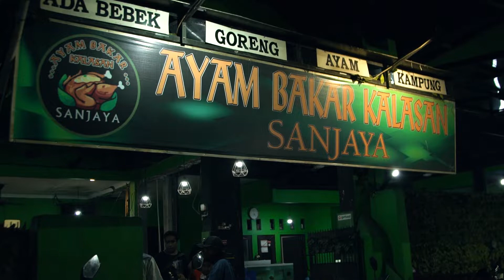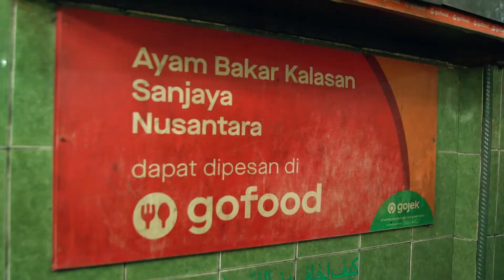DILARANG DAGANG TAPI NEKAT... AKHIRNYA 300 EKOR PER HARI LUDES DIMINATI PEMBELI...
Berkah ketekunan sang pengusaha. Sempat dilarang berdagang, tapi nekat dan malah laris manis. Hingga bisa beli tempat sendiri. Ayam Bakar Kalasan Sanjaya. Mulai dangan tahun 1994. Terkenal enak. Bumbu bakarnya yang khas menciptakan cita rasa manis-manis gurih smoki. Ditambah tempe bakar, tahu bakar, ati bakar, pete bakar dan sabal pedas... WOW SEMPURNA...

✅1 Ekor Ayam Bakara Kalasan : Rp. 55.000,-
✅1 Potong Tahu Bakar Kalasan : Rp.  5.000,-
✅1 Potong Tempe Bakar Kalasan : Rp.  4.000,-
✅1 Tusuk Sate Ati Bakar Kalasan : Rp.  7.000,-
✅1 Tangkai Pete Bakar Kalasan : Rp.  7.000,-
✅1 Porsi Pecak Ikan Nila : Rp. 17.000,-
✅1 Jeruk Anget : Rp.  5.000,-

📍 SANJAYA AYAM BAKAR KALASAN
Jl. Nusantara Raya No.24, RT.004/RW.011, Aren Jaya, Kec. Bekasi Tim., Kota Bks, Jawa Barat 17111